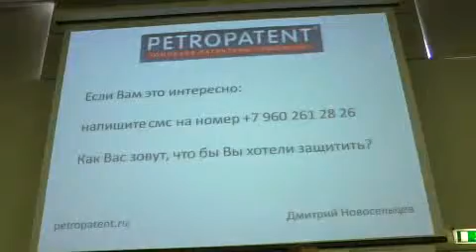V Конгресс рестораторов и отельеров Северо-Запада России (часть 6)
«Защити и сохрани... своё имя. Регистрация и защита названия ресторана/отеля, торгового знака, бренда: технология и сложные вопросы» - НОВОСЕЛЬЦЕВ Дмитрий, патентный поверенный компании «Петропатент»